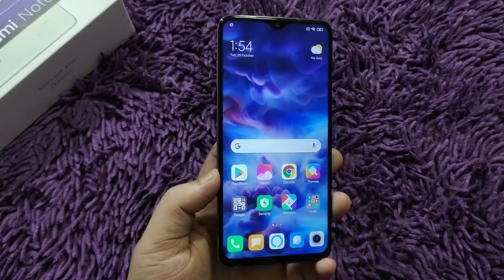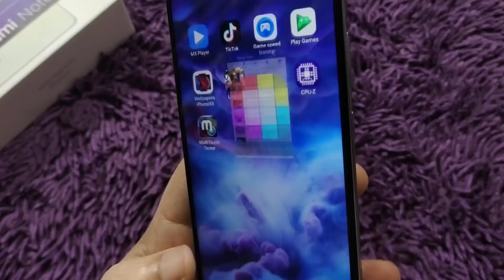Redmi Note 8 Pro Display Problems - Screen Bleeding, Touch Problems | Display Test 🤔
Hello Guys Aj Ki Iss Video Mei Meine Apko Redmi Note 8 Pro Ka Display Test Bataya Hu & Apne Honest Opinions Apke Sath Share Kara Hu!! 👍👍